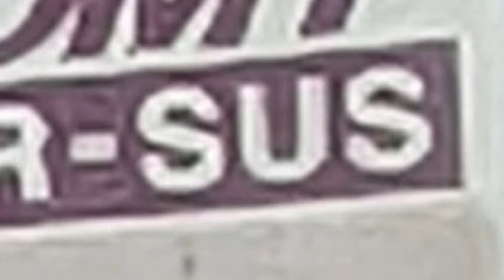Good Evening From Korea S2: A good video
hello all

this took 5 hours. its 12:45 am. i have work tomorrow. more in the next vid.

i really really hope you enjoy...

junkyard digs video